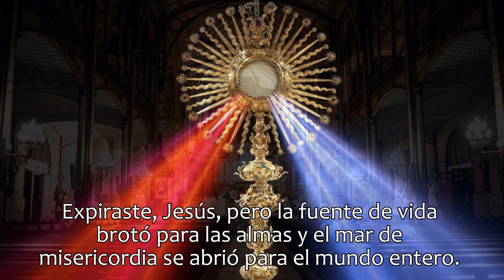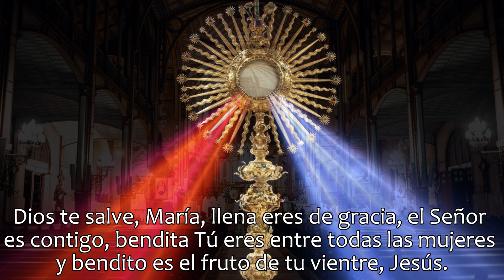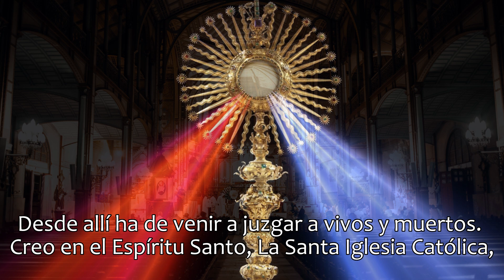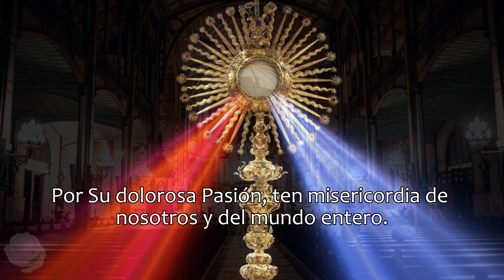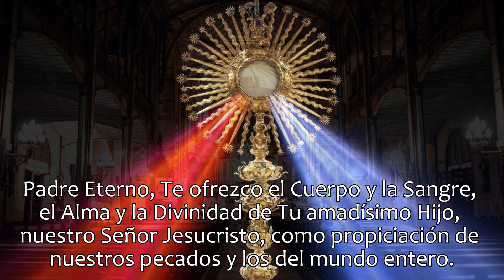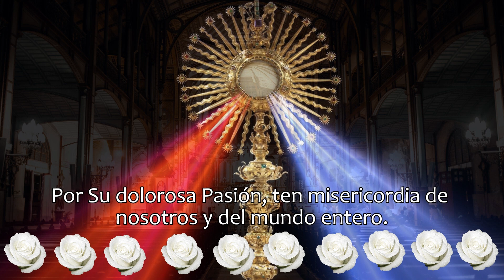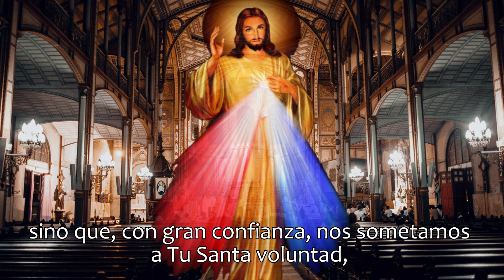CORONILLA DE LA DIVINA MISERICORDIA, MIÉRCOLES 7 DE FEBRERO 2024.